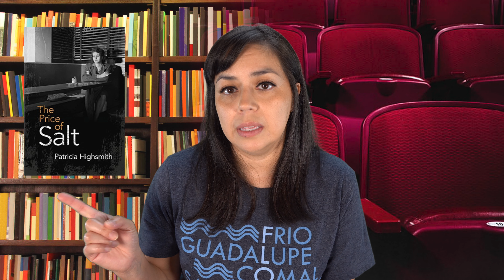The Price of Salt (Carol) | Book vs. Movie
Hey there! I’m Jessica, and this is Bookshelf to Big Screen.

Today I’m talking about the book The Price of Salt by Patricia Highsmith, and the 2015 movie adaptation titled Carol. Fair warning: I’ll be talking about specific details in the book and movie, so there will be spoilers.

If you're curious, my shirt is from Tumbleweed Texstyles and can be found

Learn more about Bookshelf to Big Screen by visiting my and following me on Facebook and Instagram for regular updates.

Wonder what I use in my studio? Here are links to the equipment and gear I use:

Camera – Sony a6400
Lens – Sigma 16mm f/1.4
Microphone – Sennheiser MK416
Audio Recorder – Zoom H6
Lights- Fovitec
Green Screen – Neewer Photo Studio
MacBook Pro 13”
LG Ultrawide Monitor
Ergonomic Mouse – Logitech MX Vertical